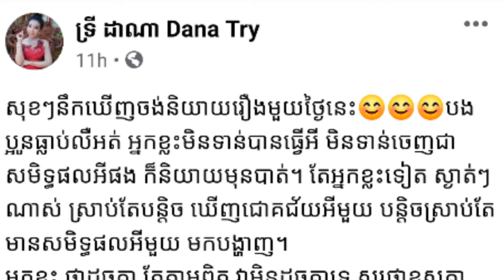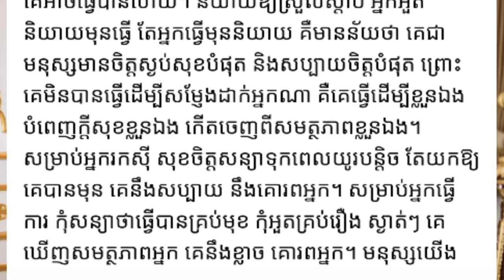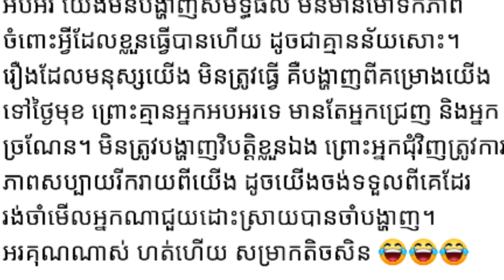ទ្រី ដាណា! អ្នកអួត តាមពិតខ្លួនឯងមិនទាន់បានធ្វើអីទេ